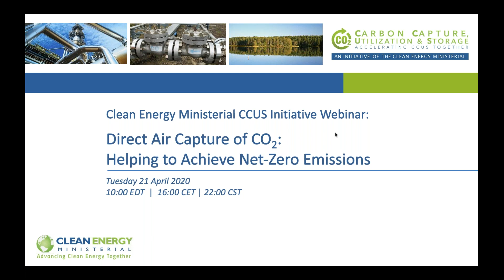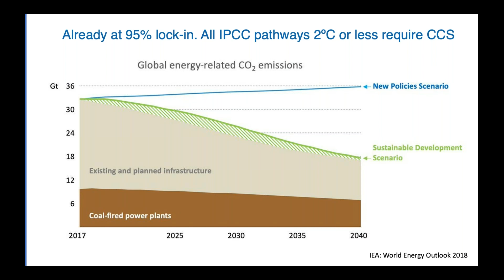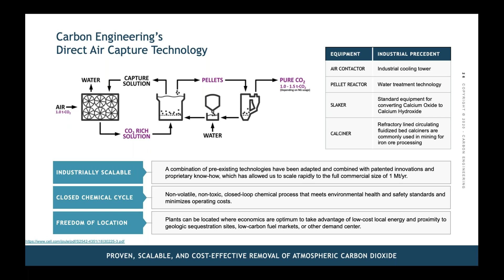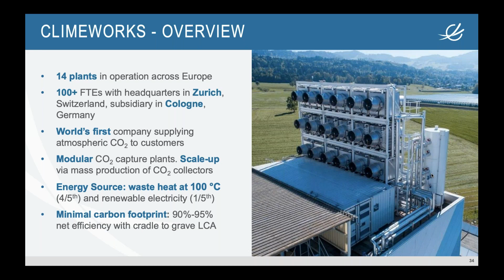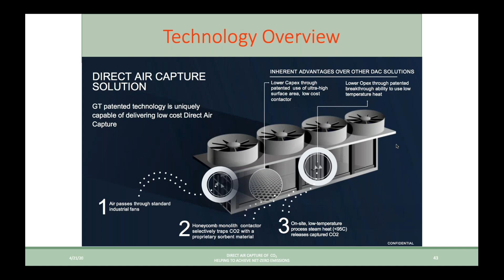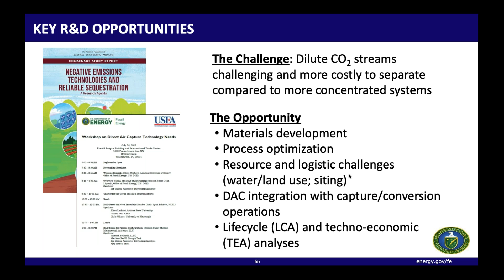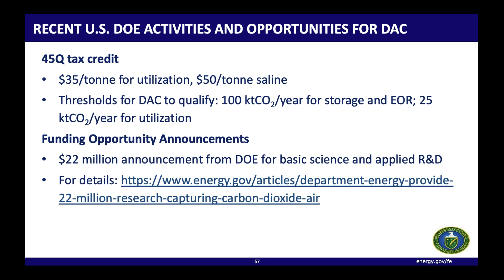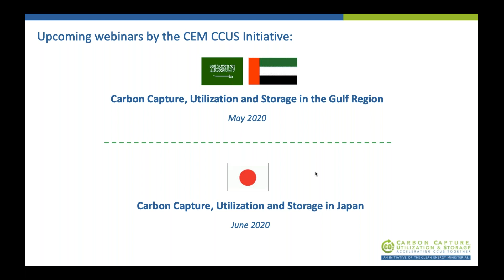Direct Air Capture of CO2: Helping to Achieve Net-zero Emissions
According to a 2018 report by the Intergovernmental Panel on Climate Change, most future emission reduction pathways that enable limiting of global average temperature increases to 1.5 ̊C require the deployment of some form of carbon dioxide (CO2) removal. Direct air capture (DAC) is a process of capturing (CO2) directly from ambient air, as opposed to capturing from point sources, such as a cement factory or power plant, and generating a concentrated stream of CO2 for permanent underground storage, or for utilization in products.

The development of, and the global attention on, DAC has significantly increased over the past years, with both research speeding up and various commercial offerings now being available. In this webinar, you will hear expert interventions on why direct air capture is so important, what types of solutions are available, as well as where some of the key R&D focus areas might be in the future.